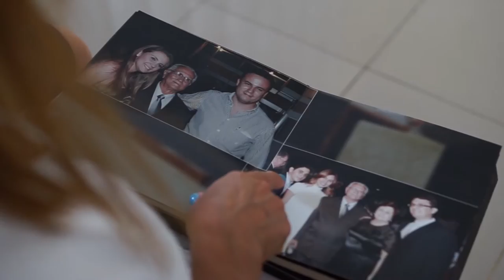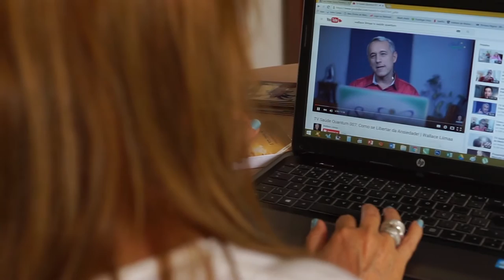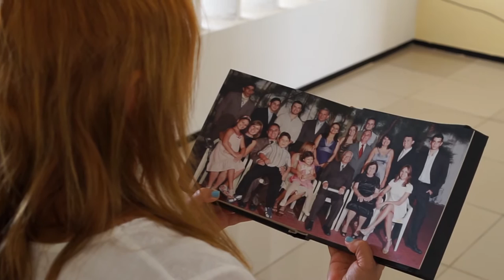O Salto Quântico na Mente de Teresa Silvana | Cura do Transtorno Bipolar | Wallace Liimaa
✭✭✭✭✭ Nesse vídeo apresentamos o depoimento e a história de superação da aluna do Curso Salto Quântico Teresa Silvana. Assista já!